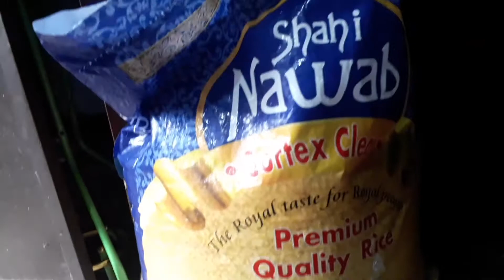চুরি শুটকি দিয়ে সিমের বিচি ও আলু রান্না করে খেয়েছেন কখনো??| Yasmin & Anis | My Daily Blog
চুরি শুটকি দিয়ে সিমের বিচি ও আলু রান্না করে খেয়েছেন কখনো??| Yasmin & Anis |